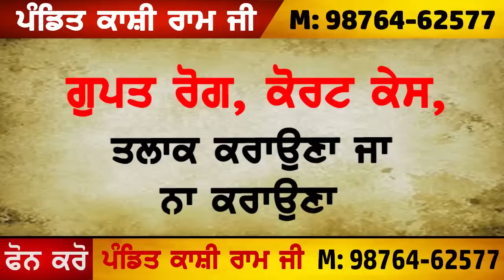POLICE NU KAMYABI